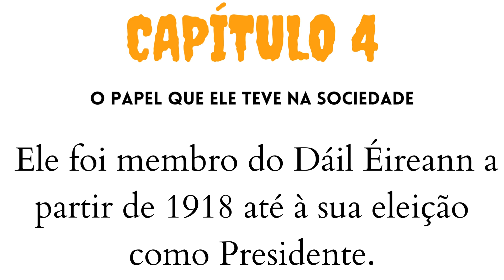Seán Thomas O'Kelly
POLICY SPACE
🌸Inscreva - se , curte e comenta. 🌸

Video on Mondays at 13:30.

 COURSES